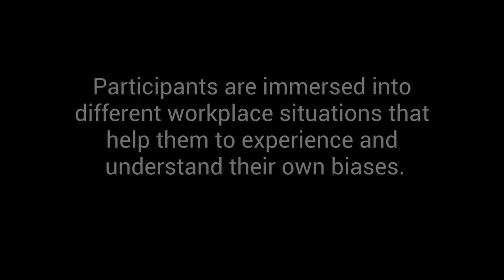The use of digital media in Unconscious Bias training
How the use of digital media helps to immerse participants in Age Scotland's Unconscious Bias workshop and allows them to become aware of their own biases.